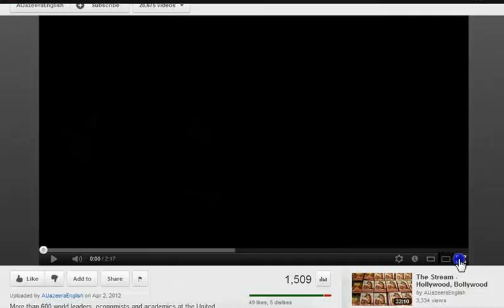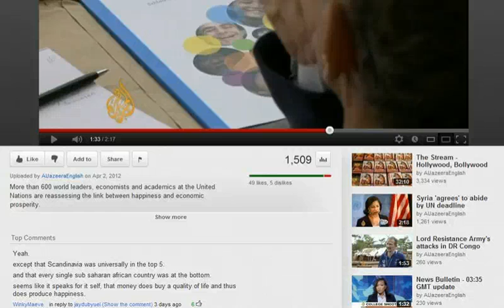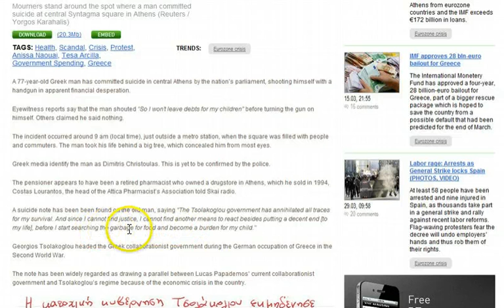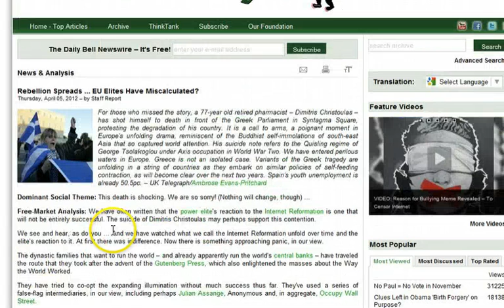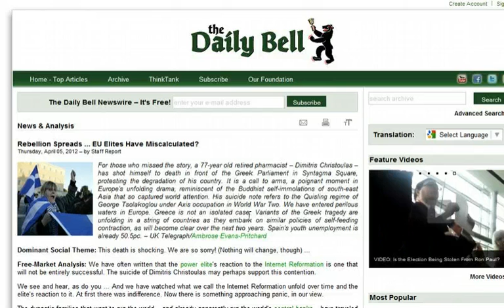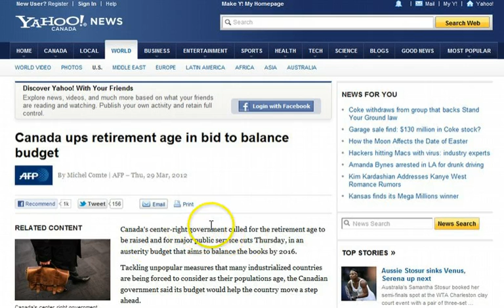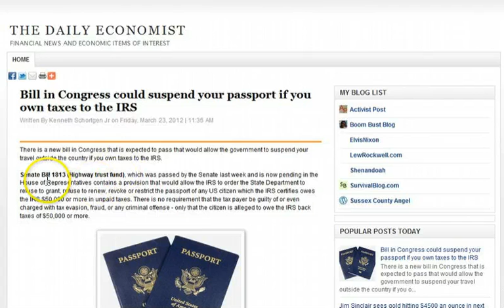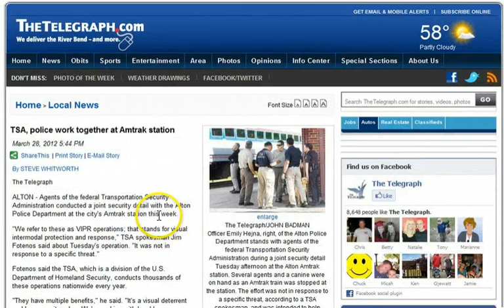GGN: UN Defines Happiness as Poor & Oppressed, IRS to Suspend Passports, DHS Prepares for Collapse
Pensioner shoots himself at Greek Parliament, refuses to 'search for food in garbage' (PHOTOS)

Greek pensioner left suicide note of economic despair (AFP)

Greek woman sat on building ledge for over five hours, threatening to jump

Rebellion Spreads ... EU Elites Have Miscalculated?

Next Great Depression? MIT study predicting 'global economic collapse' by 2030 still on track

45 Signs That America Will Soon Be A Nation With A Very Tiny Elite And The Rest Of Us Will Be Poor

World food prices rise further, raising fears of unrest

Canada ups retirement age in bid to balance budget

Unemployment 8.2%, "Not In Labor Force" At New All Time High

Federal Reserve Buying 61 Percent of US Debt!

Jobless young people could be forced to live with their parents and denied housing benefit to cut welfare costs

Bill in Congress could suspend your passport if you own taxes to the IRS

IRS Commissioner: Paying Taxes Is Pathway to Citizenship for Illegal Aliens

DeWitt roll-your-own cigarette shop sued by state already shut down

Church forced to close at Easter for the first time in its history after being plagued by thefts

D-Day landings hero, 89, mugged for his £200 pension by two thugs who followed him home from bus stop in their car

Van Jones on "so-called Libertarians": "They say they love America but they hate the people, the brown folk, the gays, the lesbians, the people with piercings"

DHS Training excercise startles locals at Social Security Office

Shelters Direct Builds Bullet Resistant Booths for Homeland Security